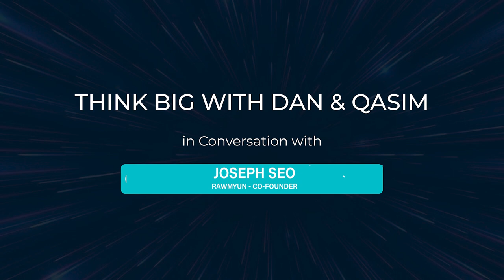Crafting Culinary Innovation: Conversations with RAWMYUN Co-Founder Joseph Seo | Think Big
Welcome to Think Big with Dan and Qasim, where we explore the journeys of visionary entrepreneurs revolutionizing their industries. Join us as we sit down with Joseph Seo, the Co-Founder of RAWMYUN, for an insightful conversation about culinary innovation, the art of ramen, and the journey of building a unique food brand.

In this episode, Joseph Seo shares his journey of co-founding RAWMYUN, a company dedicated to creating high-quality, innovative ramen products. Joseph discusses the inspiration behind RAWMYUN, the challenges and successes in the competitive food industry, and the creative approaches the company takes to stand out in the market.

Discover the mission behind RAWMYUN and learn how Joseph's passion for culinary excellence and innovation drives every aspect of the brand. Whether you're a food enthusiast, a ramen lover, or an aspiring entrepreneur, this episode offers valuable insights and inspiration from Joseph Seo's entrepreneurial experience.

Tune in to Think Big with Dan and Qasim and join us as we explore the story of RAWMYUN and the remarkable journey of its Co-Founder, Joseph Seo.